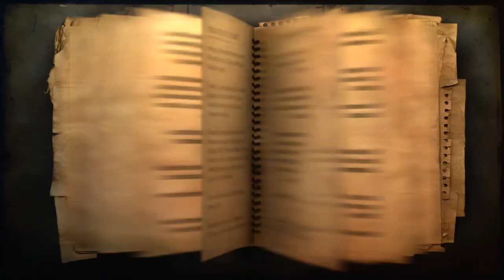Farcry 2 Playthrough - Episode 4: Ambushing but Mostly Getting Ambushed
Hanging out and playing Farcry 2! I have to say it's a bit better than I thought it would be. I'm prepping for Farcry 6 so I decided," Hey why not start with the second installment in this game series!". Come along for the ride and see how a potato plays a FPS story game. Finally a real mission and man is it hard. Only took 3!!! Much Love!